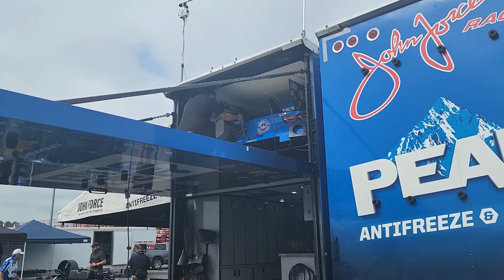Unloading John Forces car Night under fire 2022